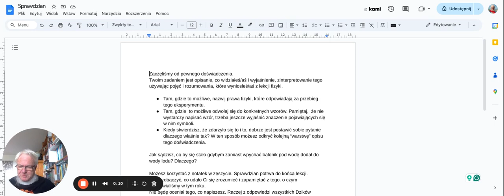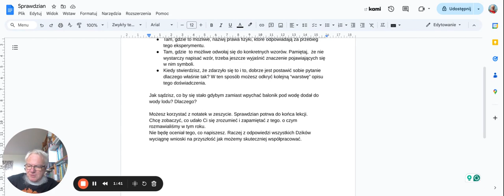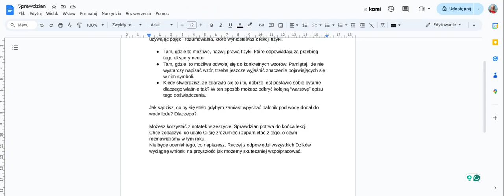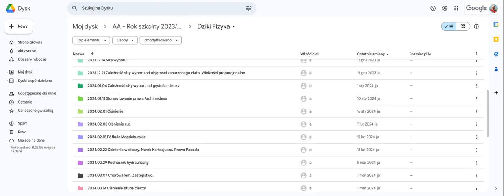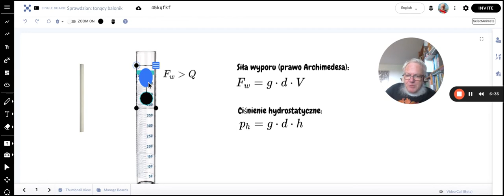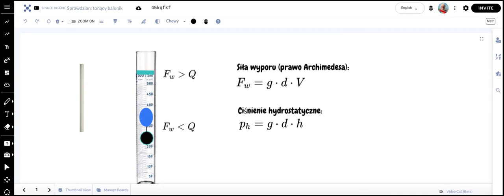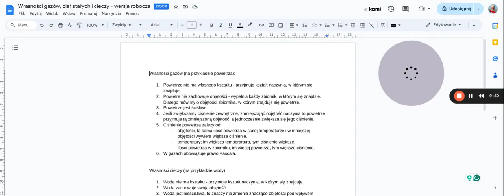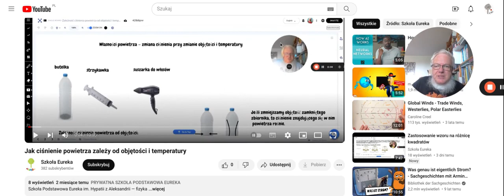Tonący balonik - omówienie sprawdzianu